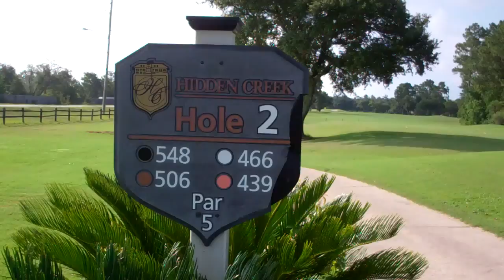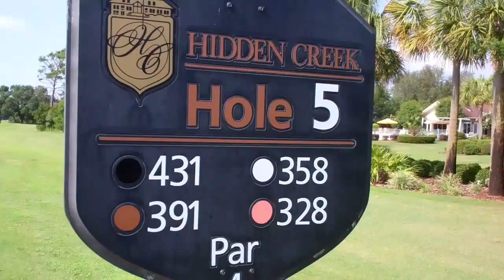The Club at Hidden Creek Navarre, FL. Holes 2 through 5 (July-2011).mp4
Online Golf Now's take on The Club at Hidden Creek is one of alittle confusion.  On the back of the scorecard you get at Hidden Creek it states, "Four of the best golf courses in Florida".  Without having played any other courses here in Florida I would be disappointed if this was one of the best 4 the state had to offer.

From the start I would say that the clubhouse did work with us because for a Saturday at 8am we walked on, with just one available tee time.  They squeezed us in and did us a favor so they get a plus for that one.  The primetime price was also very good at only $59 with a cart.

From hole 1 we were bunched up with a foursome in front of us and behind us, all of us waiting in line to tee off.  So the course timing with play and spacing players out may be ok, but it's hard to tell considering they did get us in as walk-ons.

The tee boxes were in pretty rough shape, but it appears they do their best in reseeding the divots.

For a Florida course which is constantly pounded by hot sun, the greens played extremely soft.  Almost any club I hit into the green landed soft and stopped quickly after impact.  Take note, I don't put much spin on the ball, so this helped keep me in play throughout the day.

The greens rolled at a medium speed, but were brown in many spots and weren't visually appealing.  Again, not having played any other Florida courses I'm not if this is what is the norm or whether better care could be taken of the greens.

They do a great a job of stocking water on every hole which tastes just fine and is ice cold.

We saw the beverage cart 3 times throughout the round so I would rate the service average.  3 visits from the beverage cart through 18 rounds is expected and appreciated.

After 9 holes you can stop in the club house for a drink and quick bite before your next 9 holes.  They had a fully stocked bar, packed our drinks in ice bags, and the staff was very friendly and courteous to us.

Course difficulty for Hidden Creek is around a 6.

Although relatively easy Hidden Creek plays longer than it appears.  The par 5's seem to go on forever and the par 3's always required one club more to hit the green.

There really is no rough to be concerned with, even outside the fairway boundaries.  The tree lines pose no real threat as their always seemed to be clear alley ways back to the fairway, and no high grass to content with.

With wide open fairways, minimal hazards, and straight driving range like holes, your most likely in for one of your best rounds.

I was able to shoot 15 strokes under my average this very first time out.

My final assessment of The Club at Hidden Creek is an easy golf course, that's fun to play with friends, not overly crowded and priced properly for what you get.

Good Luck and Good Golfing!

Please let me know your opinion of this course or any other course you've played.

for you next golf equipment purchase.